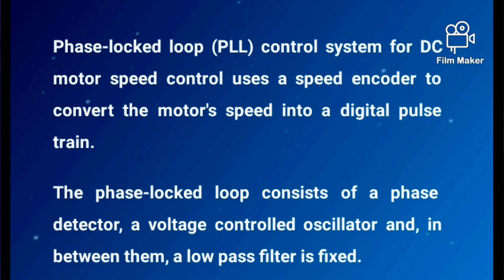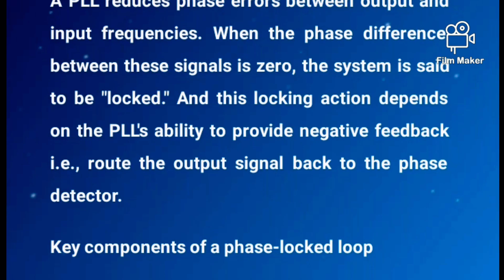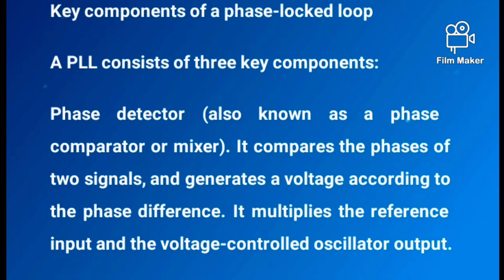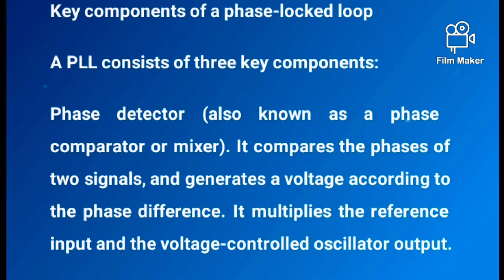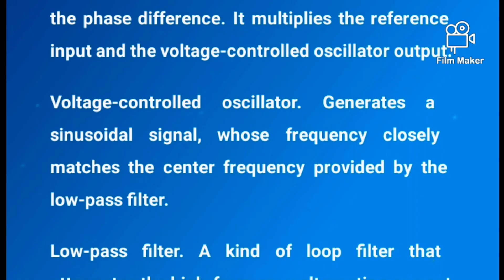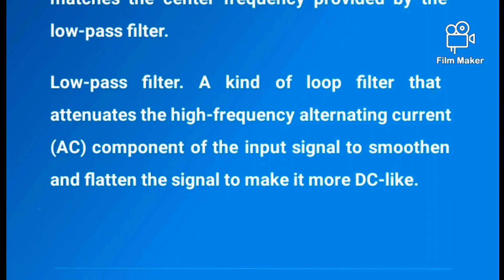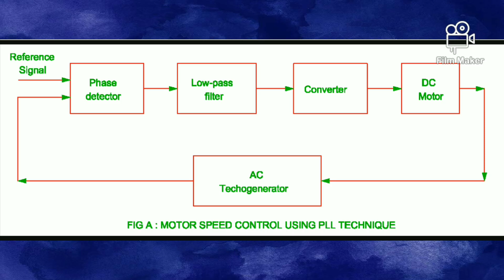Phase Locked loop (PLL) Speed Control of DC Motor | Industrial Drive | Diploma 5th Sem EE | 2024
Related topics - - - -
Phase locked loop of dc motor
PLL Control of DC Motor
Diploma industrial drive
What is phase Locked Loop
DC motor speed control with PLL